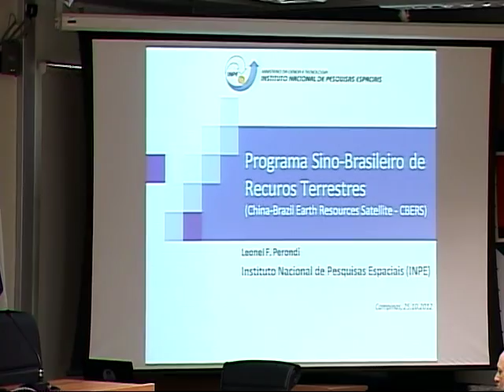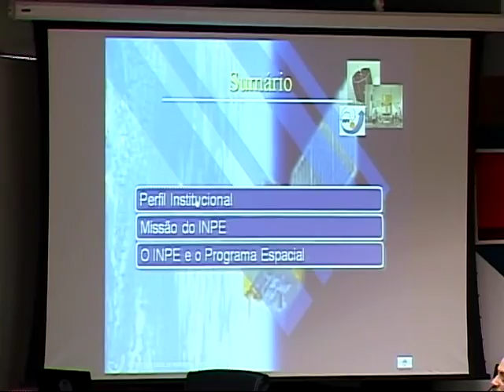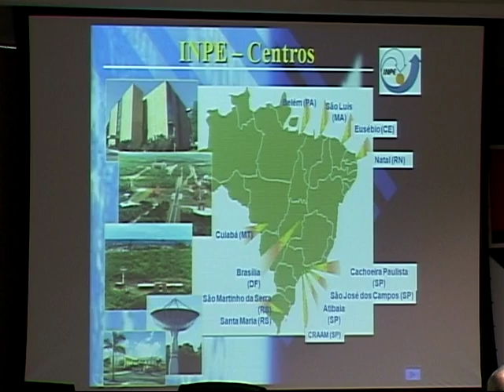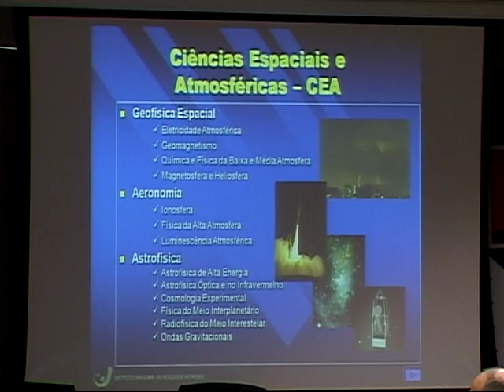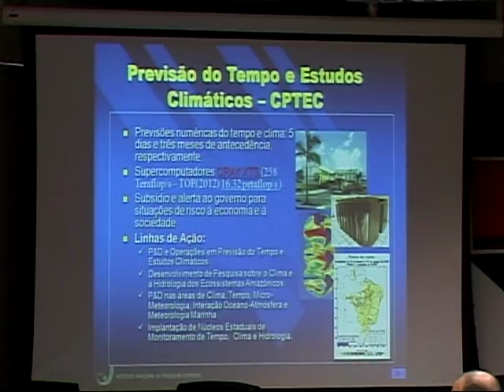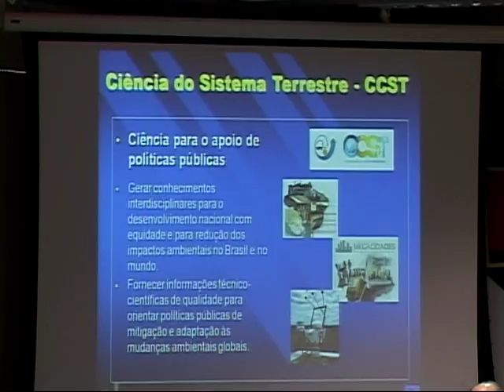Grupo Brasil-China: A Cooperação Brasil-China no Programa CBERS, por Leonel Perondi - PARTE 1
O  Centro de Estudos Avançados da Unicamp - CEAv, realizou em 25 de Outubro, o seminário "A Cooperação Brasil-China no programa CBERS", referente ao Satélite Sino-Brasileiro de Recursos Terretres. O palestrante foi o Professor Leonel Perondi, diretor do Instituto Nacional de Pesquisas Espaciais, o INPE.